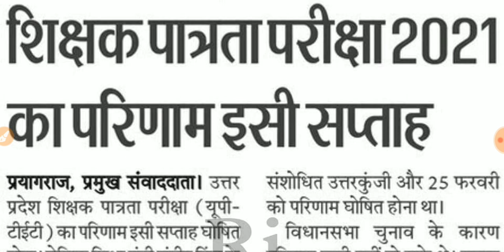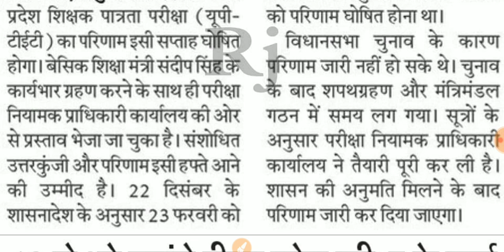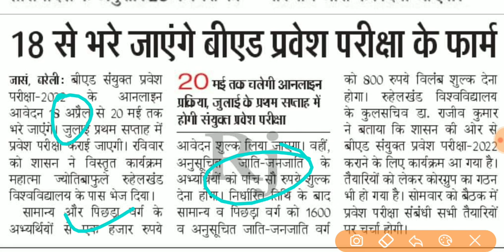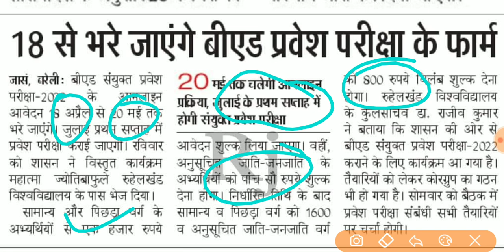Uptet result news today || b.ed online form kab bhare jayege || b.ed online form 202 uptet result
टेलीग्राम चैनल से जुड़ जाओ । सबसे पहले अपडेट मिलेगी । और साथ मे महत्वपूर्ण पीडीएफ भी ।

or Search on Telegram:- @beingteacher01